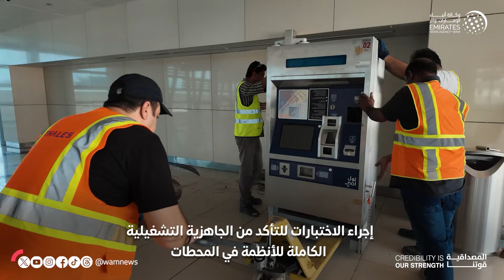"طرق دبي" تعلن عودة خدمات المترو في محطات "أون باسيف وإكويتي والمشرق" غدا